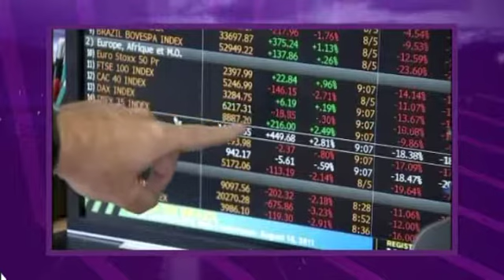Off The Record, La motosierra de Blanco y el sueño de Valeriano